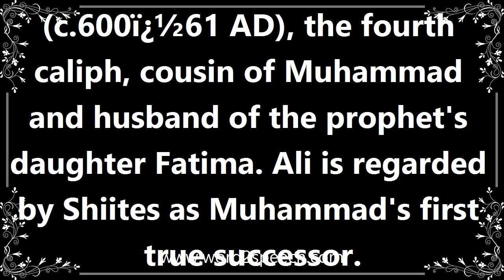Ali - Meaning and How To Pronounce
Title: ali

(c.600ï¿½61 AD), the fourth caliph, cousin of Muhammad and husband of the prophet's daughter Fatima. Ali is regarded by Shiites as Muhammad's first true successor.

How can I use ali, in a sentence? Oh look I just used ali in a sentence. Im amazing.

How to pronounce ali
definition of ali
audio dictionary
How to say ali
What is the meaning of ali
Pronounce ali